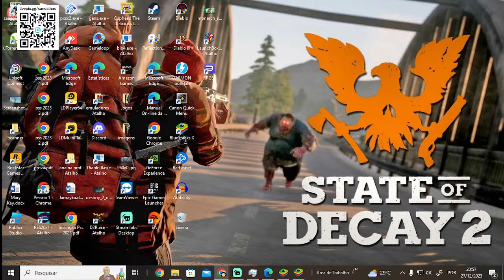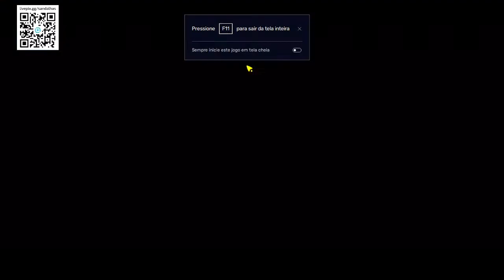Mobile Legends: Bang Bang M2 - Rankeado com Melissa, SÓ AGULHADA CRITICA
Steam: Sandalhas

Steamcraft: Sandalhas